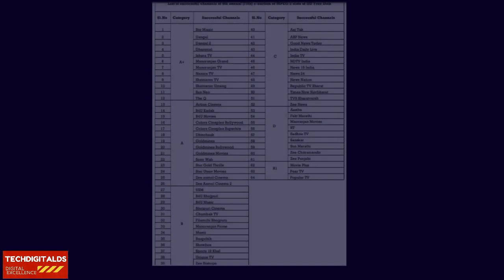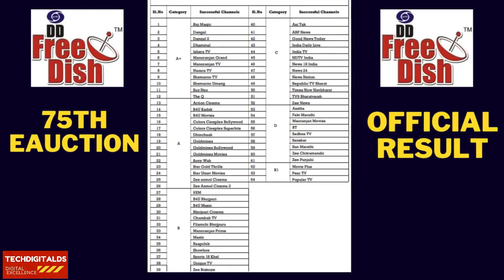DD Free Dish 75th Eauction Official Result Announced!64 Channels Won Slot!DD Free Dish New Update!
IN THIS VIDEO - ALL DETAILS ABOUT DD FREE DISH 75TH EAUCTION
OFFICIAL RESULT ANNOUNCED
1.dd free dish
2.dd free dish latest update
3.dd free dish set top box
4.dd free dish online eauction
5.dd free dish 75th online eauction from 19 feb 2024
6.dd free dish new update today
7.dd free dish latest update
8.dd free dish 75th eauction official result announced.64 channels
won slot.